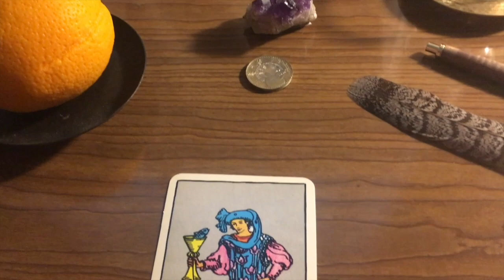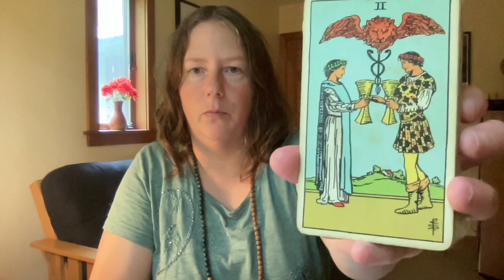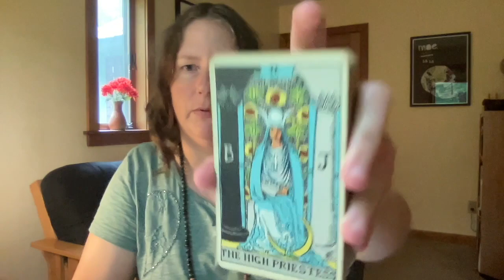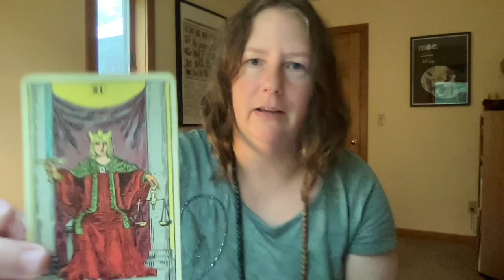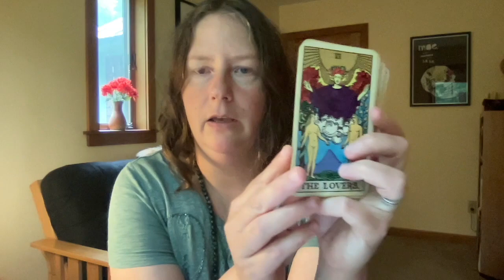August 2021: New pursuits and channel content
Topics:
4:09 - Rock tumbling
7:00 - Buddhist studies
12:00 - Channel plans and upcoming videos
19:13 - New (vintage) decks

Background music is Midwinter by Airtone.